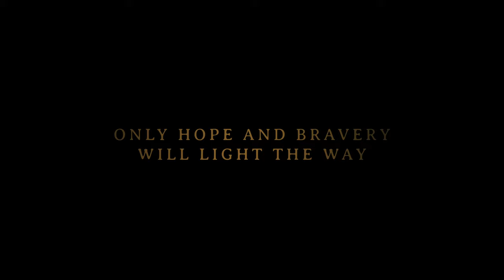The Curse of Coronado Book Trailer | Kingdom of Florida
Return to a world of enchantment...

The fifth installment in the Kingdom of Florida book series is available now!

Grab your copies of the Kingdom of Florida series (so far) on paperback or Kindle ebook:

Sign up for our EMAIL LIST to be the first to learn about the upcoming books and other exciting news from the Kingdom of Florida!